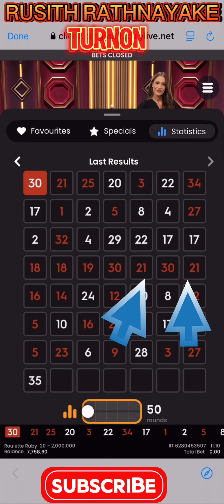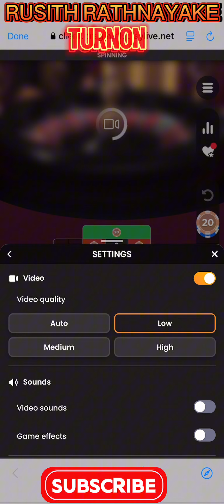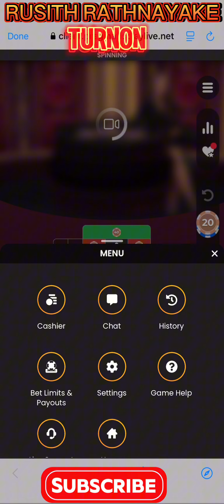Online සල්ලි හොයන්න අපිත් එක්ක එකතු වෙන්න.රුලෙට් කෝස් අවශ්‍ය නැත.TURNON SRILANKAN ROULETTE TRICKS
In this video, I’ll show you how I play roulette to earn money using my own strategies and techniques that no one else is offering for free! I encourage you to check out these methods and give me your feedback. If you’re still learning how to play, take your time—don’t start betting until you fully understand how to manage your risks.